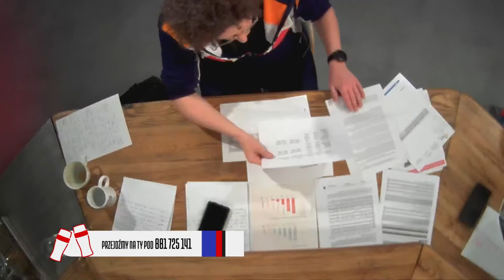SIDNEY POLAK I KRZYSZTOF STANOWSKI O OPŁACIE REPROGRAFICZNEJ - HEJT PARK - PRZEJDŹMY NA TY 163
Sidney Polak i Krzysztof Stanowski zapraszają na HejtPark - PrzejdźmyNaTY!